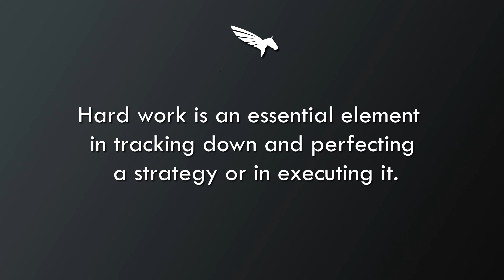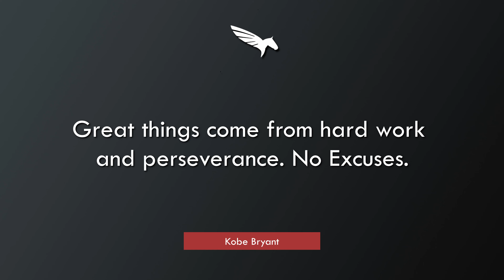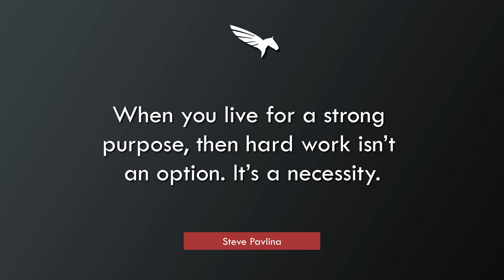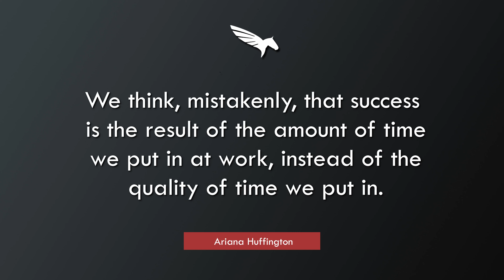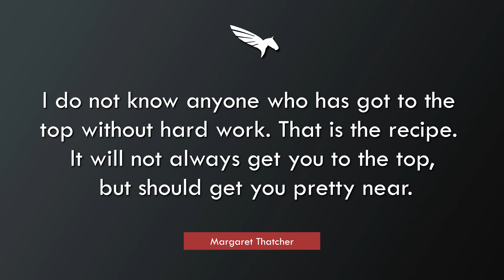Hard Work Quotes That Will Boost Your Spirit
Are you working hard enough? If not, these quotes are for you.
Always remember hard work leads to success. As such, many quotes can be found in this video. The quotes here will lead you to success and hard work.